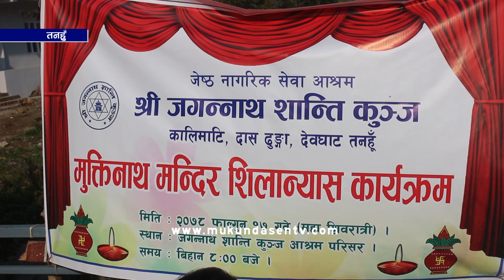तनहुँको दासढुंगा कालिमाटीमा मुक्तिनाथ मन्दिर बन्ने ।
तनहुँको दासढुंगा कालिमाटीमा मुक्तिनाथ मन्दिर बन्ने भएको छ । मुक्तिनाथ मन्दिरको झल्को दिने खालको मन्दिर त्रिशूली नदी किनारमा निर्माण हुनथालेको हो ।